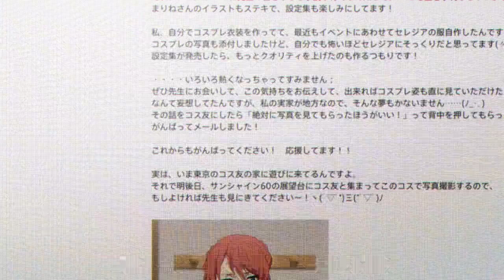re創造主：魔法少女茉美香登場